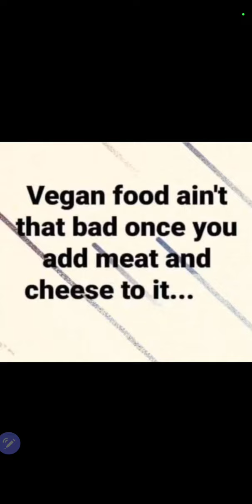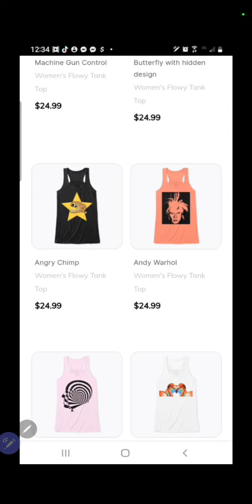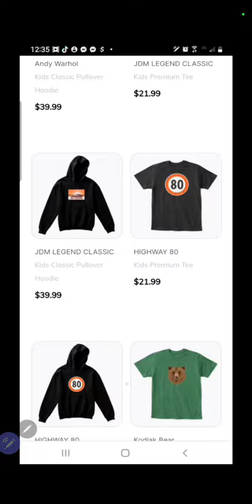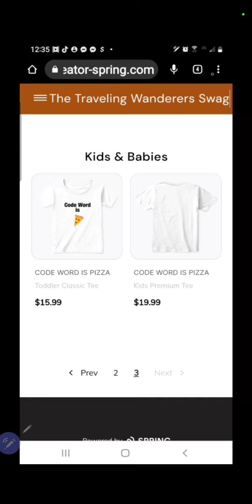So you think you can dance?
YOUTUBE CHANNELS:

HOLLEY ROCKS

MOZPOSSE

HEALTHPAD